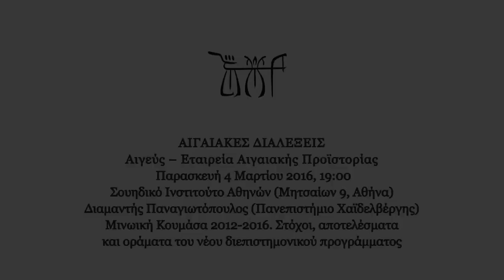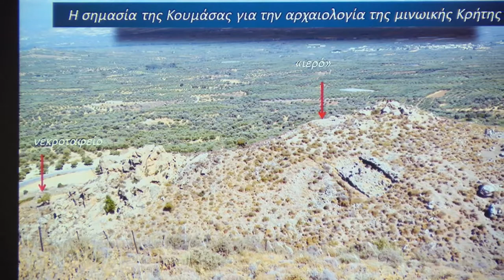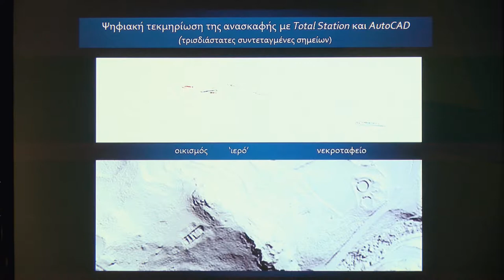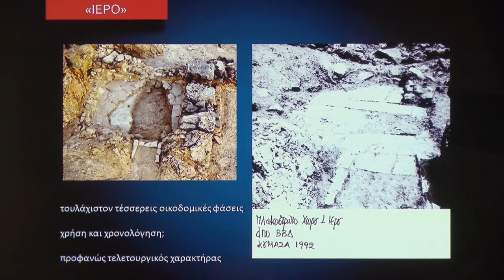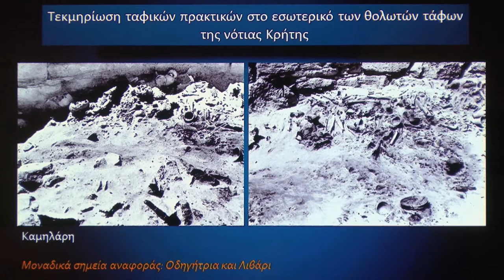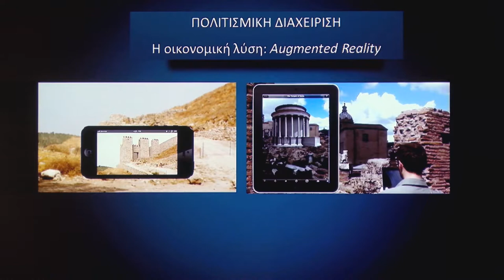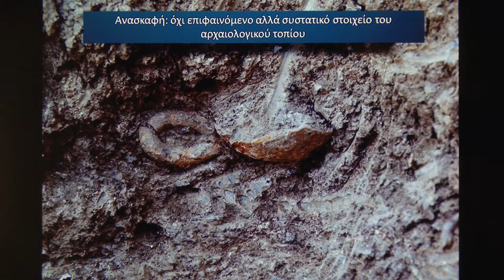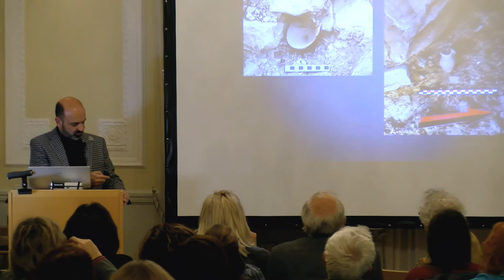Aegean Lectures - Diamantis Panagiotopoulos - 4 March 2016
Minoan Koumasa 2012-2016. Objectives, results and wider visions of the new interdisciplinary programme (in Greek)

Μινωική Κουμάσα 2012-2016. Στόχοι, αποτελέσματα και οράματα του νέου διεπιστημονικού προγράμματος